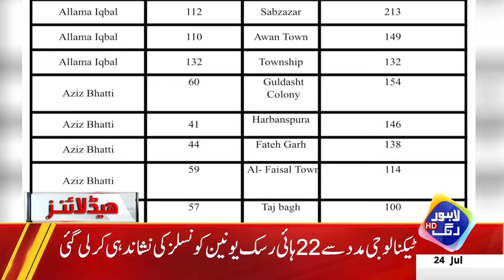LHC Demands Response On Bushra Bibi’s Case Details |Headlines 6 PM |24 July 2024 |Lahore Rang | J201